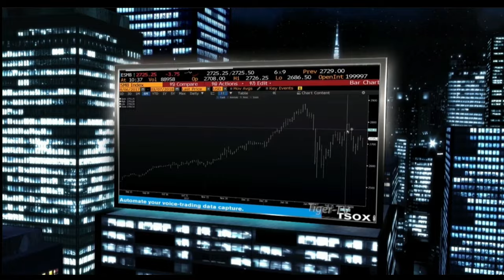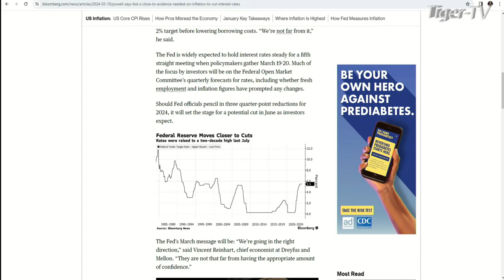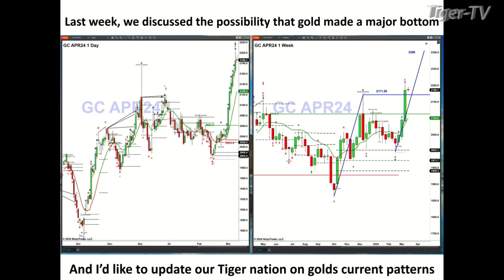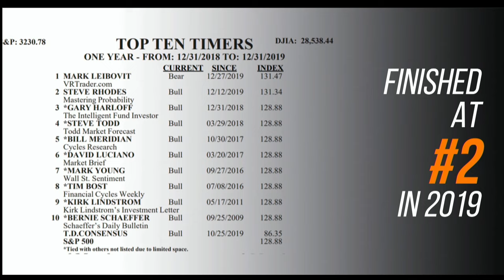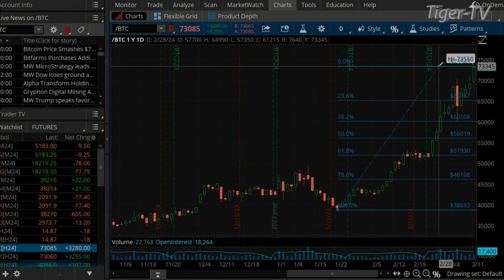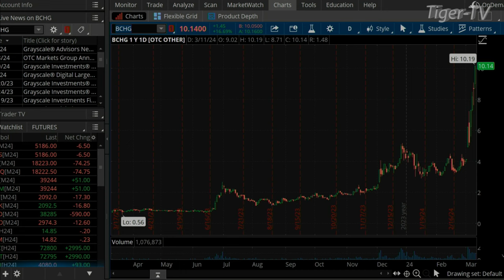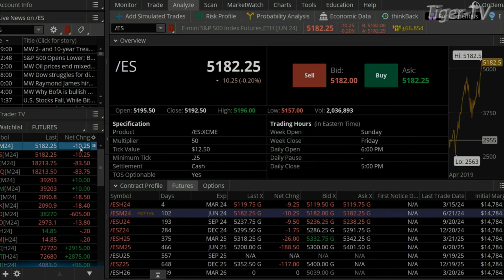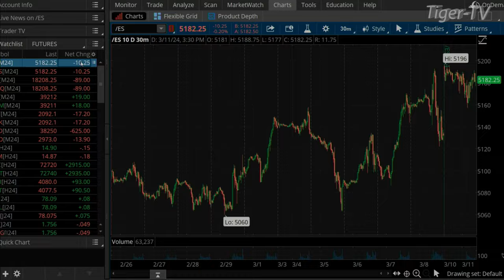March 11th, The Tom O'Brien Show on TFNN - 2024